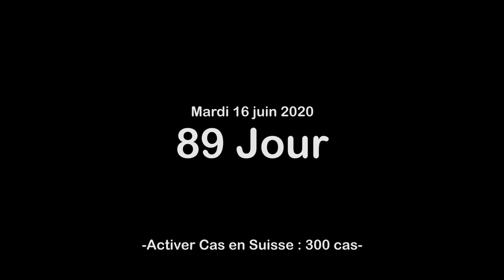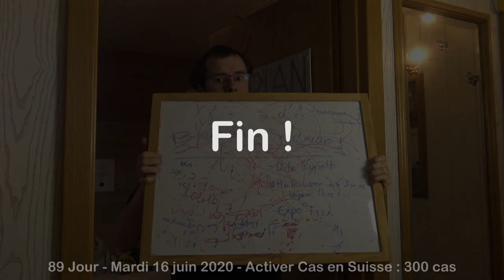89 Jour Rôle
89 jour, je joue plusieurs rôles (Fifi, Kavie, Marie etc) ... Déjà mon filleul Adrian a fait en 2018!